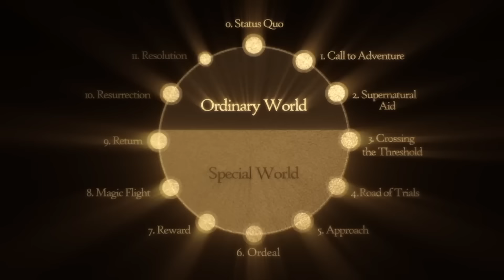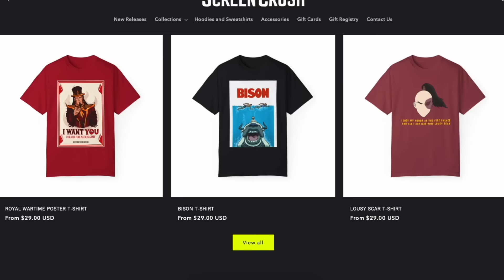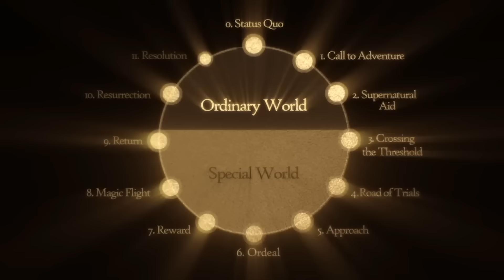Why AVATAR The Last Airbender WOULDN'T WORK Without UNCLE IROH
Uncle Iroh is the key to AVATAR The Last Airbender Get your BISON and Fire Nation Parody Shirts

Edited by Lee Mazzio, Ashley Lavalle, Rachel Hutchings, and Paulina Perez-Perez